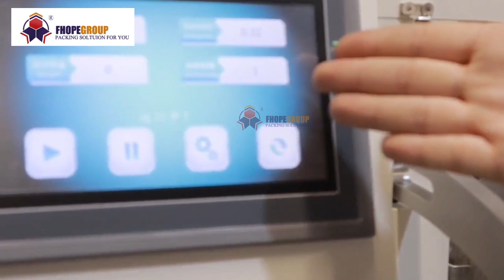automated bagger packaging system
This type of machine can help to reduce labor costs and increase productivity, allowing businesses to handle a higher volume of orders in a shorter amount of time.